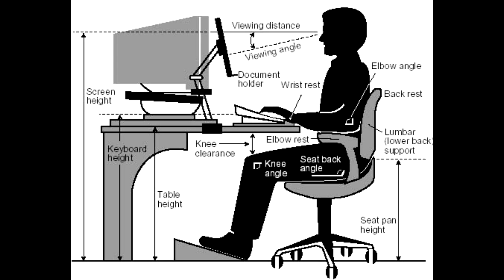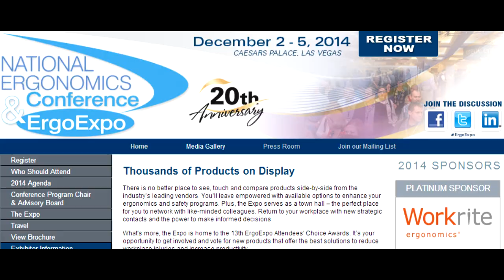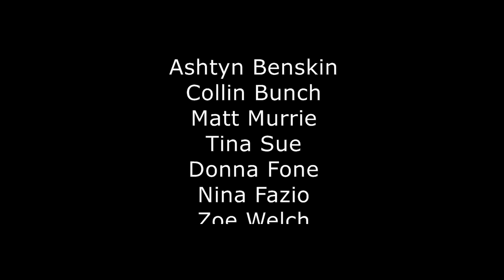SoulSeatIndiegogoWhoDecidesHowYouSit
Who Decides How You Sit? Indiegogo campaign for Soul Seat